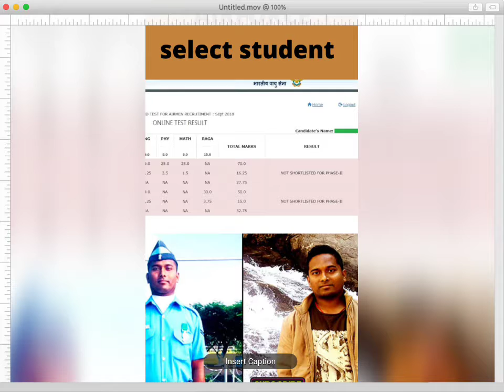short#motivation|| AIR FORCE||results